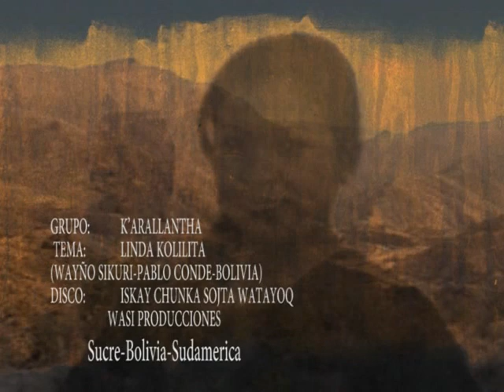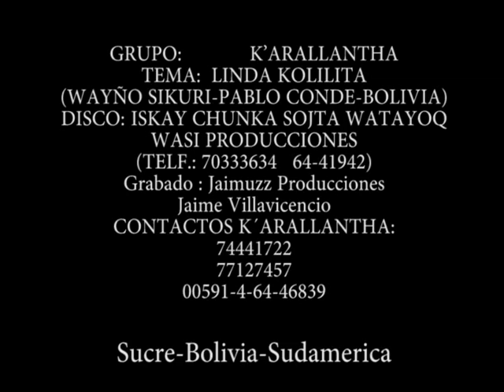K'arallantha - Linda Kolilita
Grupo: K'arallantha
Tema: Linda Kolilita
(Wayño Sikuri - Pablo Conde - Bolivia)
Disco: Iskay Chunka Sojta Watayoq
WASI PRODUCCIONES
Grabado: Jaimuzz Producciones (Jaime Villavicencio)
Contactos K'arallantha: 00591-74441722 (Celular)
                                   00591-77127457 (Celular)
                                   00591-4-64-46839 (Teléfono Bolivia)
Sucre - Bolivia - Sudamérica